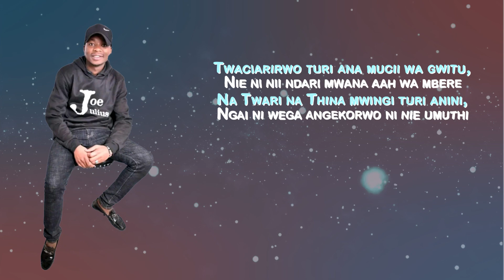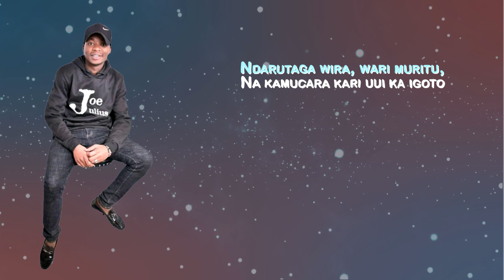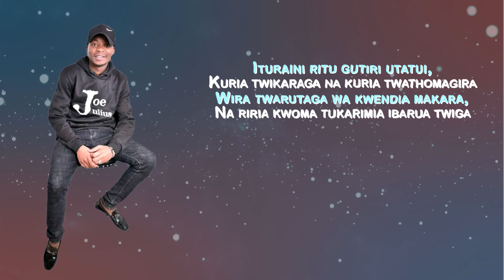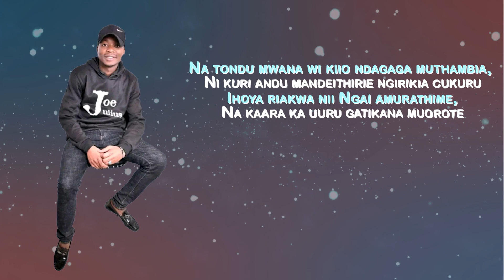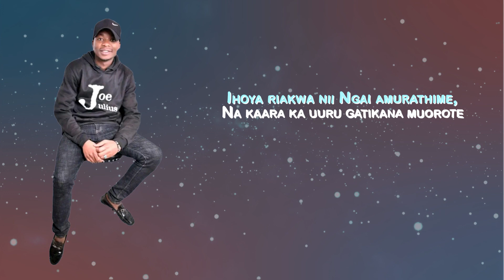NGAI NIURATHIMAGA by JOE JULIUS { lyrics video } created by NICOH